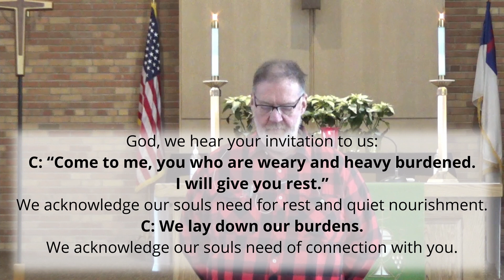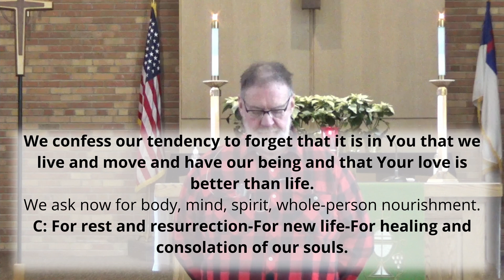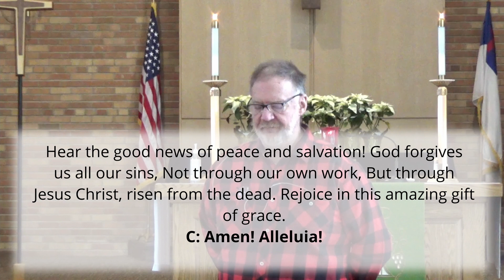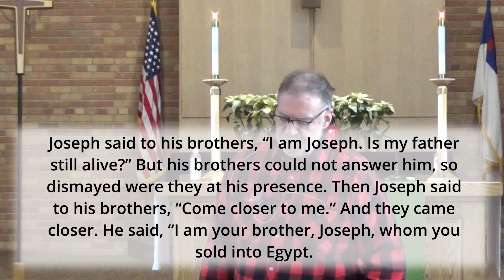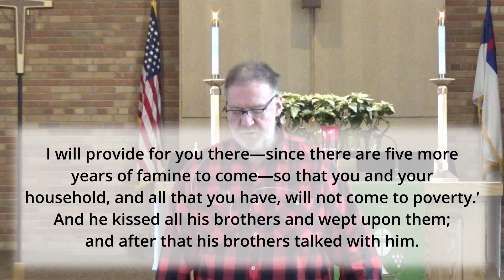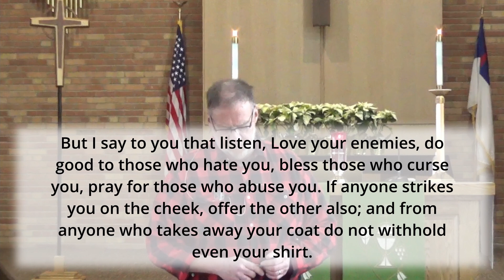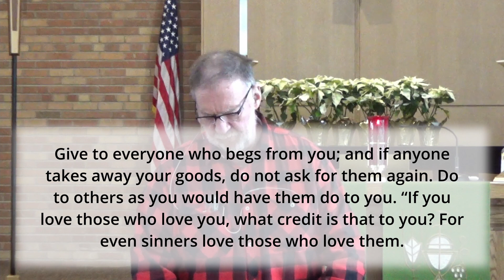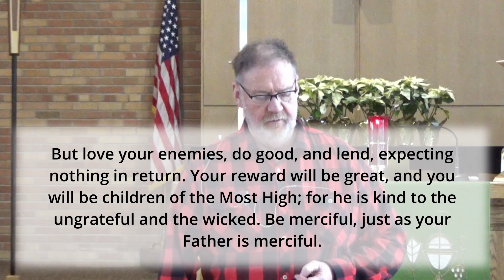Feb. 20th, 2022 - Virtual Worship